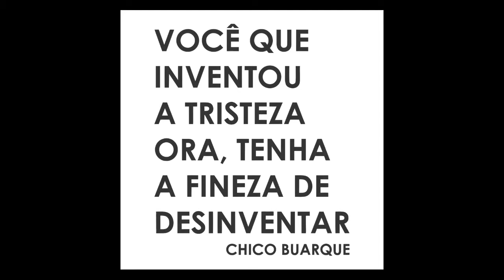A pesar de vocé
Tributo a Chico Buarque.